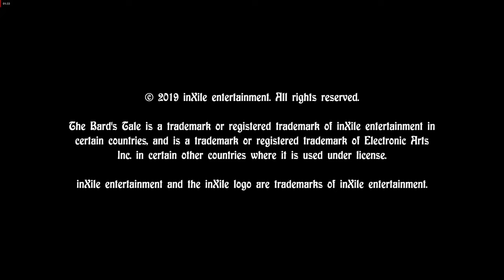Bard's Tale Remastered Trilogy - Intro and Music Only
Back in the 1980s I became a gamer when I first came across The Bard's Tale at a friend's house on his C64.  I of course backed Bard's Tale 4 on kickstarter, and when I did got free the remastered trilogy, which looks and sounds amazing.  So here it is...  Bard's Tale Remastered Trilogy, intro and music.

Oddly enough sometimes when messing around in my man cave I will put this on in the background...

Tim